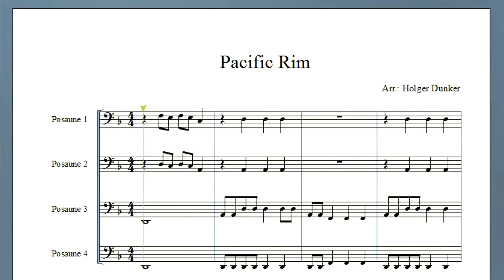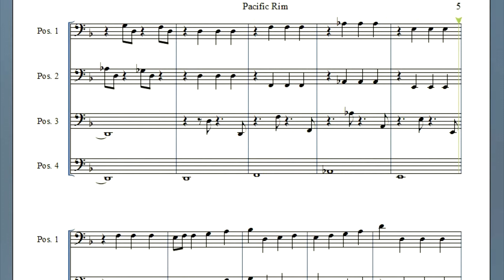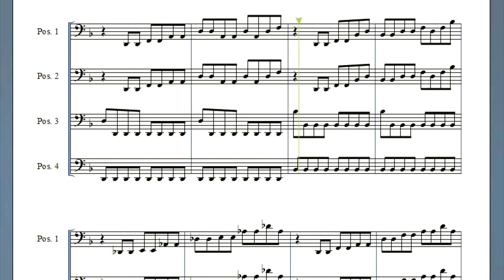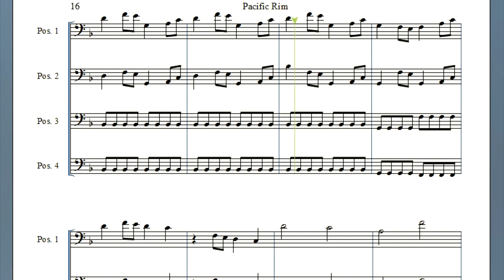Pacific Rim Theme (Trombone Quartet)